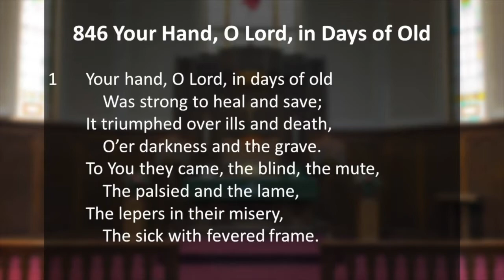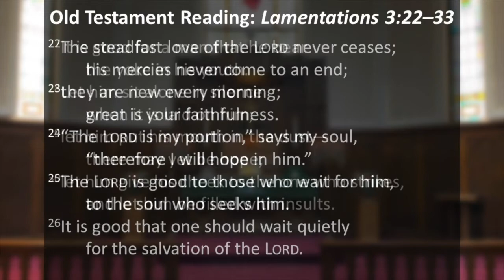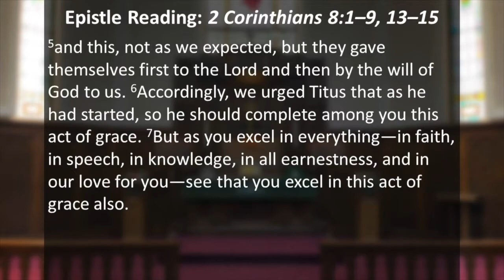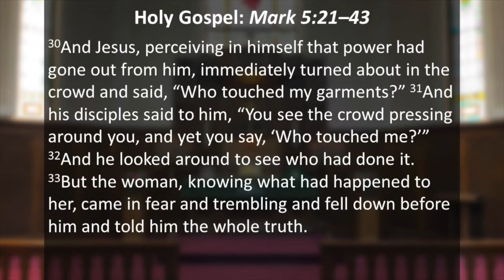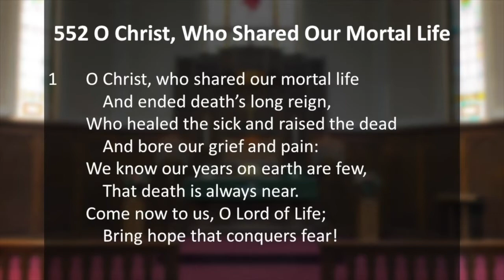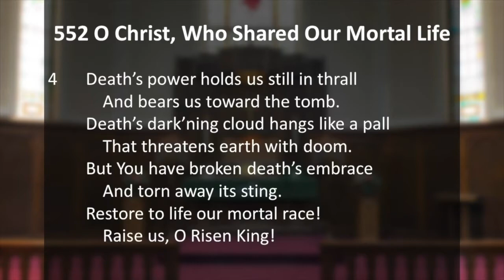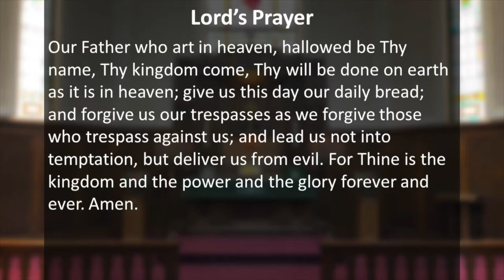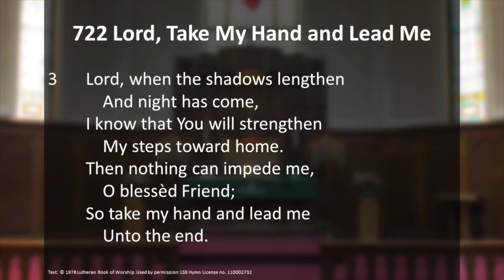Virtual Sunday Worship Service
Join us for the Virtual Sunday Worship Service of Trinity Lutheran Church!

Order of Service:
LSB 846 Your Hand, O Lord, in Days of Old
Old Testament Reading: Lamentations 3:22–33
Epistle Reading: 2 Corinthians 8:1–9, 13–15
Holy Gospel: Mark 5:21–43
Apostles’ Creed
LSB 552 O Christ, Who Shared Our Mortal Life
Sermon: Mark 5:21-43
Lord's Prayer
LSB 722 Lord, Take My Hand and Lead Me

Interested in Donating online, follow the link below for more information or look for Trinity Lutheran Church on Givelify.